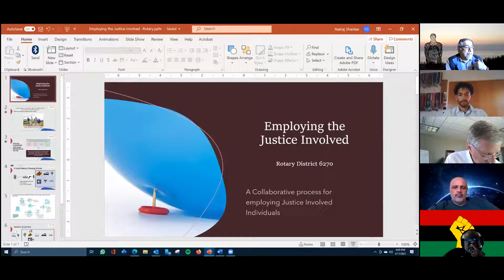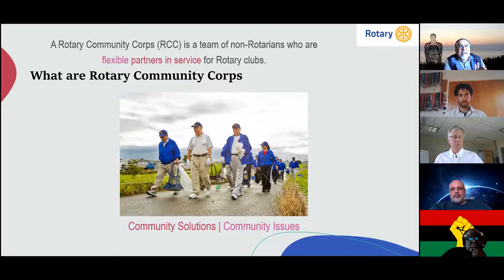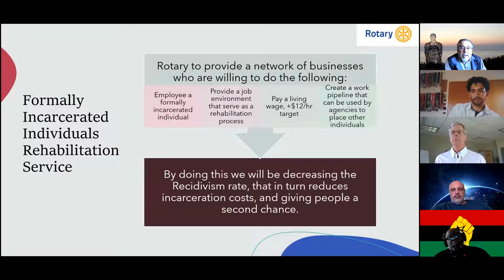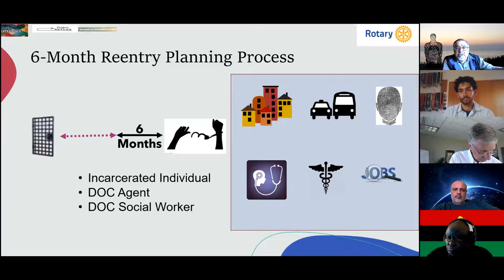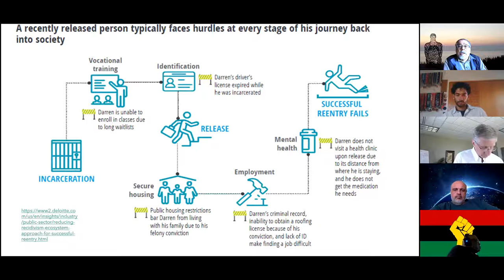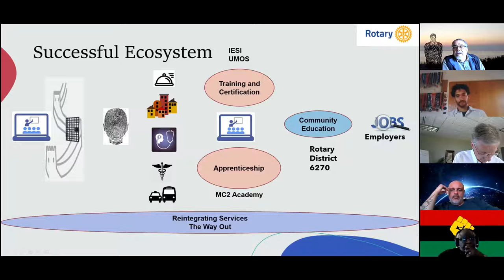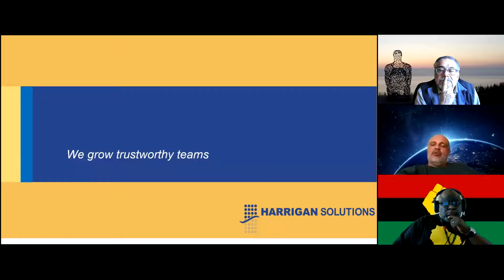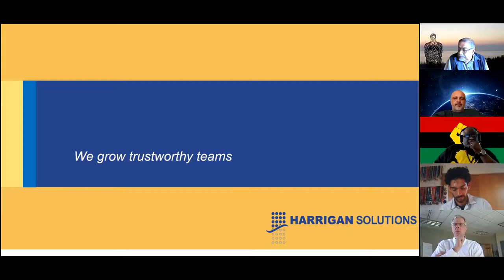DEI: Formerly Incarcerated Individuals - Myths and Opportunities